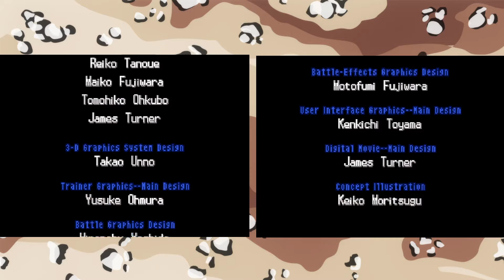Pokemon Black Spedup Episode 18 - N and Ghetsis (Main Game Finale)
I didn't so quite as bad as I thought I would against Ghetsis, wow. I didn't expect Reshiram to die so easily though, lol. It really didn't do much at all. Fainting Zekrom is something though, so there's that. And welp, this is it. I finished the main game. Ignoring some time spent trying to catch specific Pokemon, this took about the same amount of time as Black 2 I believe. Maybe an hour difference or something. Overall, it's Pokemon Black. It doesn't have all of the quality of life features that Black 2 had, and honestly I liked Black 2's pacing better, including the removal of areas like Twist Mountain and some extraneous routes, which honestly are some of the most boring parts to get through. I don't like Black as much as Black 2, but playing through Black makes me appreciate Black 2 more. I see where the improvements and changes are. And even though I don't like all of Black, even though N is kinda annoying to me, I can't deny that I missed some of the things Black 2 changed, like Nacrene City, Pinwheel Forest, which are some of my favorite early game areas in Pokemon. So many good team members to pick up and use for the rest of the game! I feel like Black 2 seriously snubs a few generation 5 Pokemon so you can't use them at all before the Elite Four, which is a real shame. It's become dated compared to Black 2, but there some things here even it's successor doesn't let you do. Overall, I would say Black is definitely worth playing, just to see an idea of where Black 2 came from, and to see another stage in the evolution of Pokemon games. Generation 5 is always gonna be one of my favs.